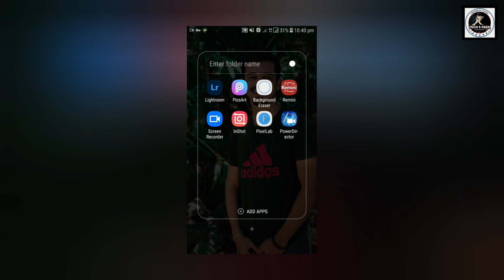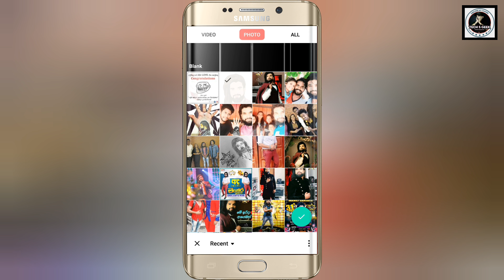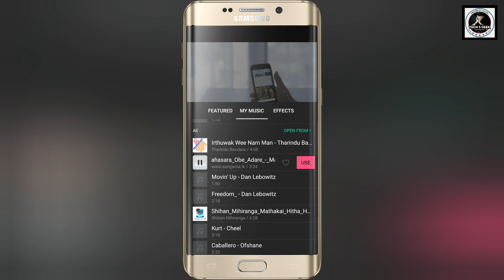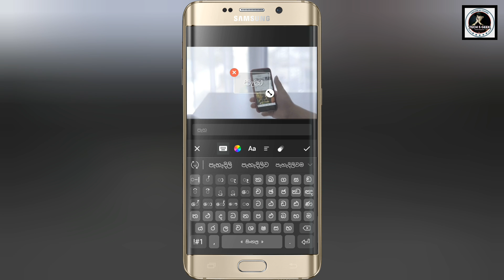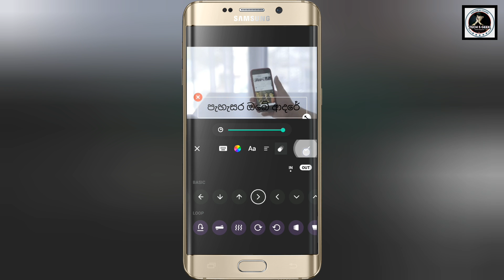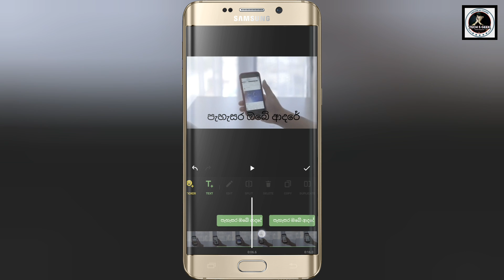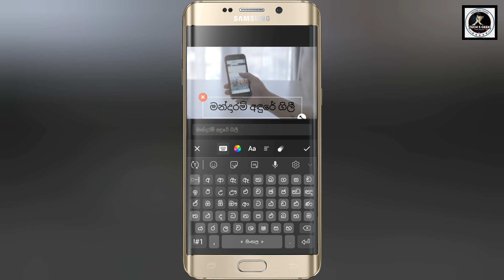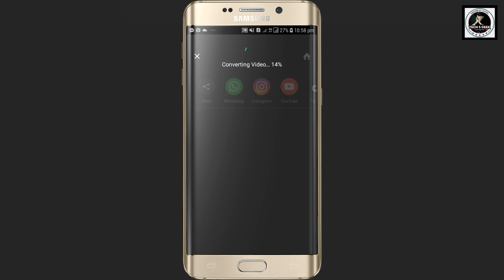How to create lyrics video sinhala | lyrics status video inshot | Tech S Geek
This video is about How to create lyrics video sinhala | lyrics status video inshot

Inshot lyrics animation video

ඇප් එක Comments වල උඩම Comment එකෙන් ගන්න 😎